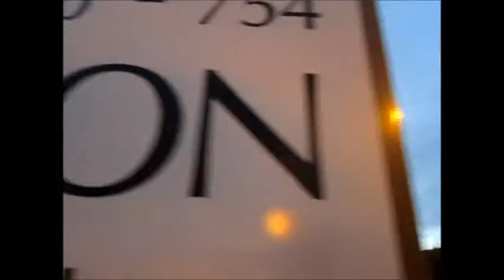The Alphabet Bus Project Round 1; 'C'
Blink and you'll miss it.
One way to celebrate Christmas!